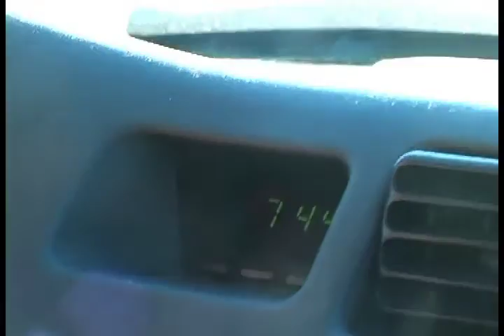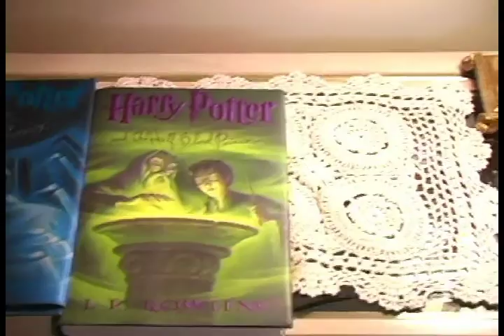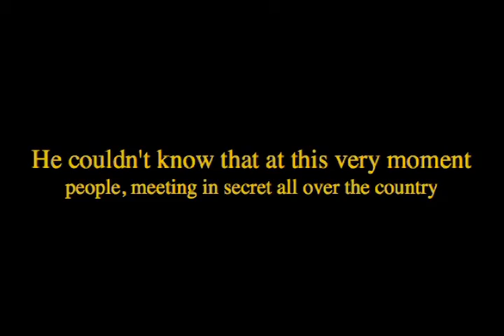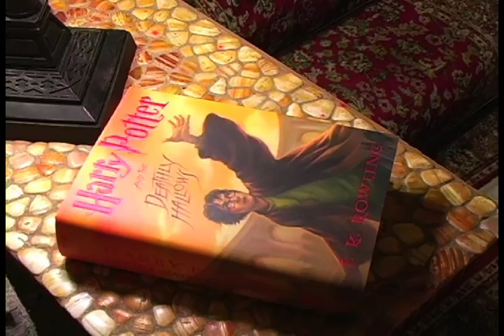"Harry Potter and the Deathly Hallows" Midnight Release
I, like many others, went to the Midnight Release of "Harry Potter and the Deathly Hallows" on Friday, July 21st, 2007 at 12:01 A.M. and had a wonderful night with great friends. Here's my home video of that night.